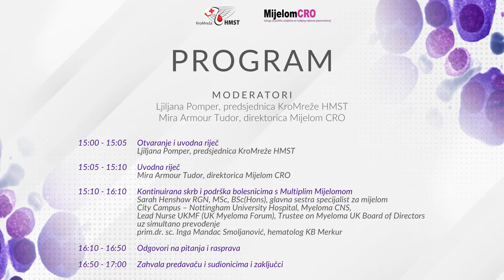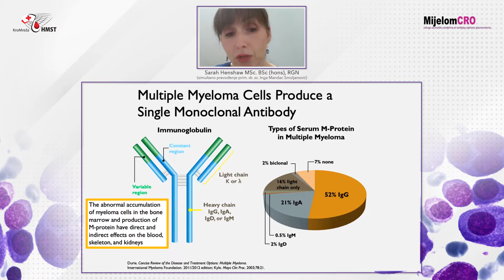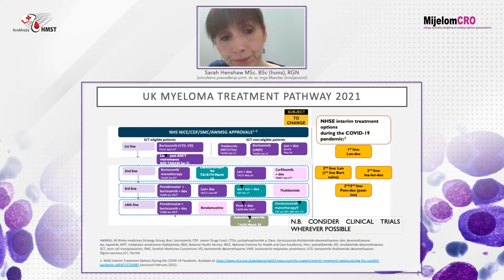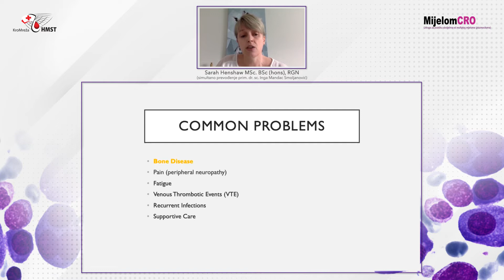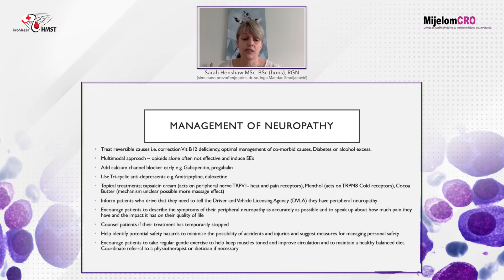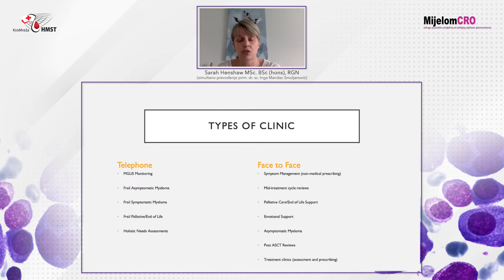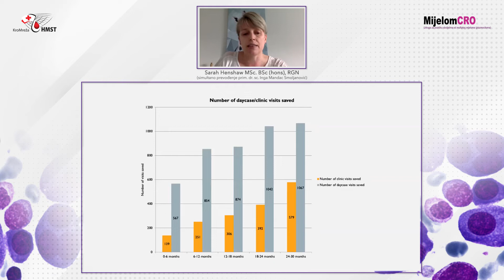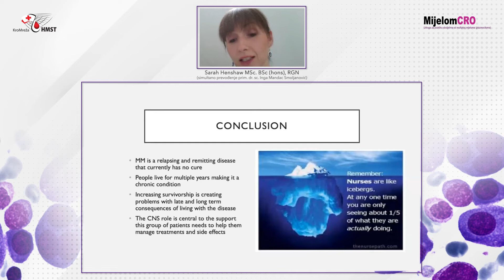Sarah Henshaw: Kontinuirana skrb i podrška bolesnicima s multiplim mijelomom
U četvrtak, 14. travnja s udrugom KroMreža HMST, održali smo (online) edukativno predavanje za hematološke medicinske sestre i tehničare, iz svih bolnica iz Hrvatske, a susret je bio otvoren i za naše drage članove udruge MijelomCRO iz Hrvatske i regije, te druge zainteresirane. Dvosatno druženje su moderirale Ljiljana Pomper, predsjednica udruge KroMreža HMST i Mira Armour, direktorica udruge MijelomCRO.

Naša gošća i predavačica je bila Sarah Henshaw, glavna sestra specijalist za multipli mijelom iz Ujedinjenog Kraljevstva. Podijelila je s nama svoje bogato znanje i iskustvo koje je stekla radeći u bolici u Nottinghamu, na odjelu gdje se isključivo liječe oboljeli s multiplim mijelomom, kojih u njihovoj bolnici ima oko tisuću. Predavanje je konsekutivno, neizmjerno stručno prevodila prim.dr. sc. Inga Mandac Smoljanović, hematolog KB Merkur.

10:14 What is Myeloma? (Što je mijelom?)
22:01 The patient Journey (Put bolesnika od sumnje do dijagnoze mijeloma)
23:24 Management of myeloma and treatments (Kako liječimo mijelom)
1:01:40 The role of the Clinical Nurse Specialist (Uloga medicinske sestre u liječenju pacijenata s mijelomom)
1:07:04 Treatment in the patients home (Način liječenja bolesnika kod kuće)
1:25:07 Working with charities (Suradnja s udrugama pacijenata i dobrotvornim zakladama)